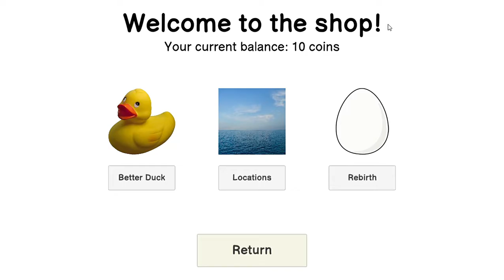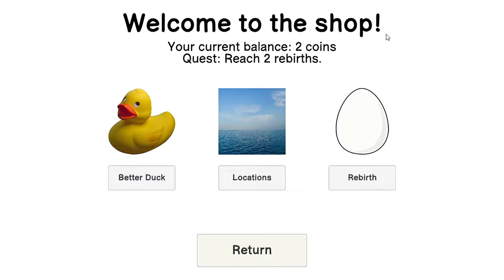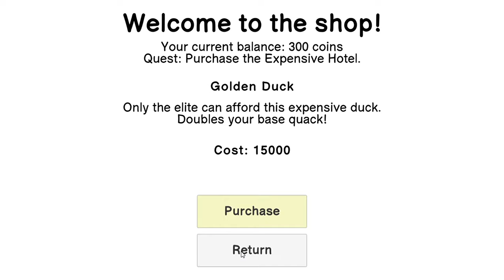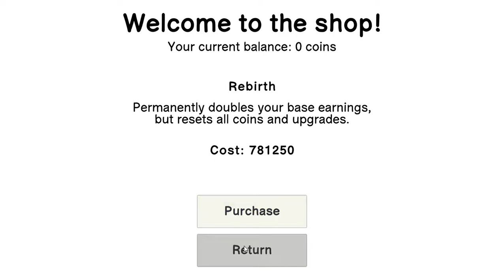クリッカー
【初詣】&【初日の出】って、それ以外に自分の都合以外で神社や日の出見ることあるの？